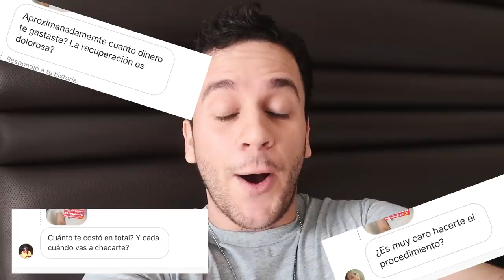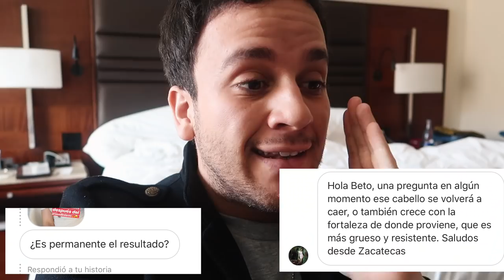¡¿ME AVERGÜENZA SER CALVO?! 😭 (4 MESES INJERTO DE CABELLO) - Beto Pasillas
¡VIDEOS SOBRE INJERTO!